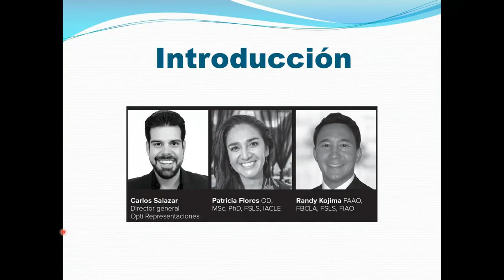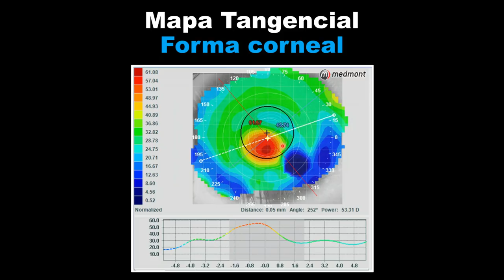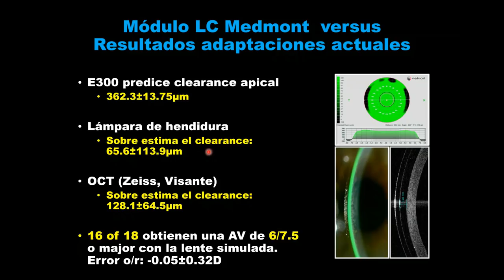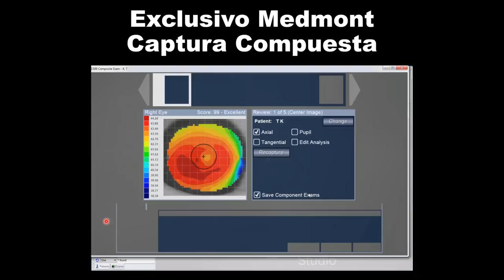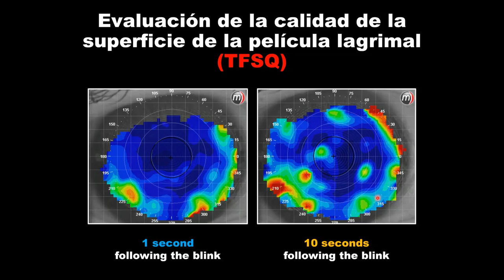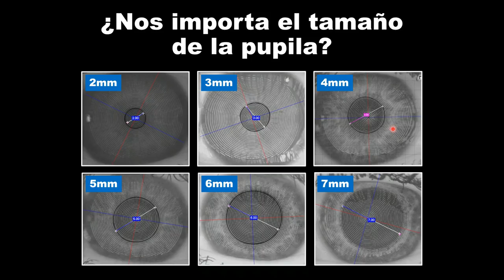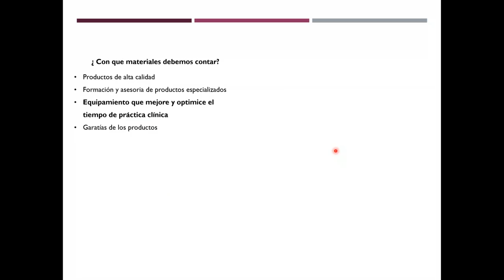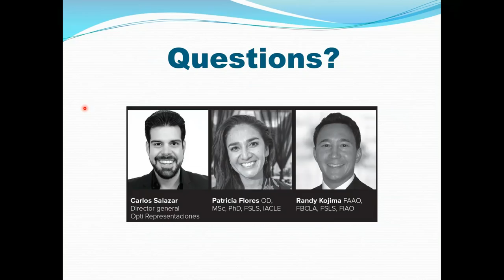Seminario | Introducción a la Topografía Corneal Medmont E300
Los espectadores aprenderán opciones y técnicas de captura, análisis de ojo seco y también analizarán numerosos estudios para comprender los puntos fuertes de la topografía corneal en la práctica clínica de lentes de contacto.